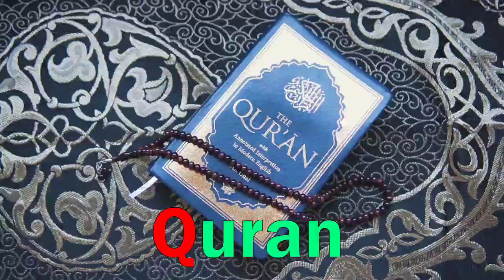apple, a for apple, a for apple b for ball, alphabets, phonics song, abc song, Words, abcd rhymes